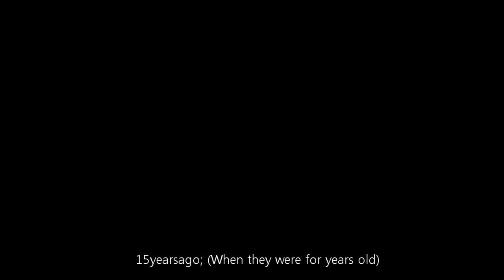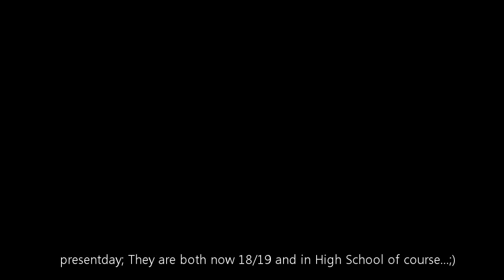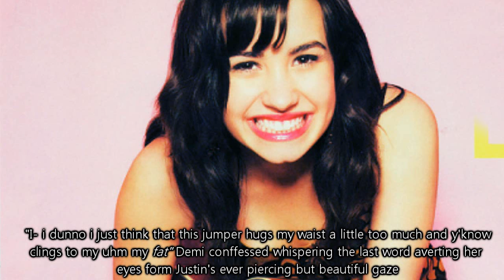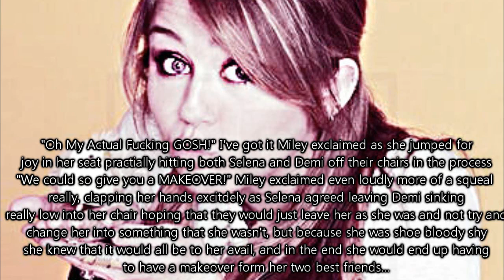Change //1.01//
OPEN ME PRETTY PLEASE?! Oh and watch in HD it makes it look waaay better trust me my lovlies!;D BEFORE WE START WATCH THE TRAILER PRETTY PRETTY PLEASE SO YOU GET THE INITIAL PLOT AND SO YOU CAN GET WHAT IS ACTUALLY GOING ON YO?!;D

Hello my loves, how are we all today? I hope we are all well as i always wish;D

Soo this is the first episode of the latest collab series with my amazing friend  TheAngelmalik786 who is not only an amazing video editor but an IMMENSE writer also! She made the trailer which i uploaded to my channel also, soo go and check that out first please so that you get to know what is going on y'know?!;D

Question Time;
1 Comments on Justin and Demi as a babies/little kids? N'awwww soo bloody cute right?!;D
2. Do you think Justin loves Demi?
3. What do you think is gonna happen when Demi gets a makeover form the ever excitable Selena and Miley her two best friends yo? Bad or good?!;D

Alrighty i'ma signing off now, the next episode will be on  TheAngelmalik786's channel so go check her out i shall put a link to her channel down below my lovlies!;D

I love you lots my Little Loves;D

Godbless

Sarah xx